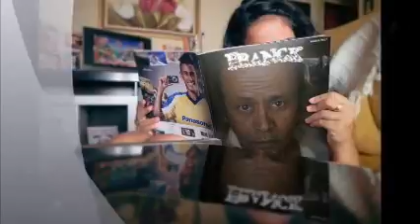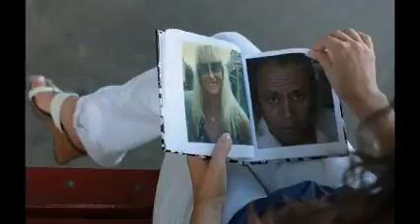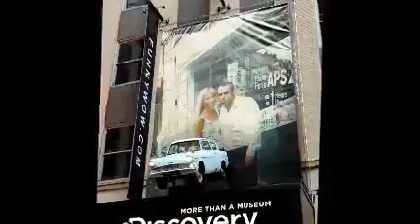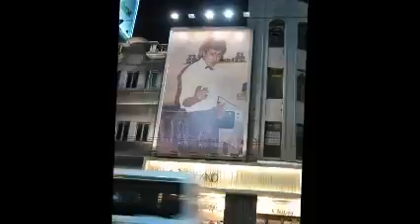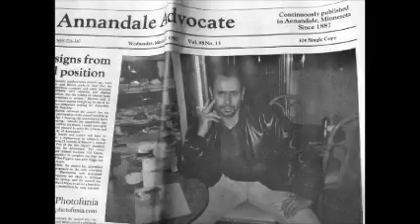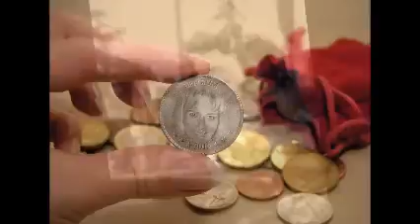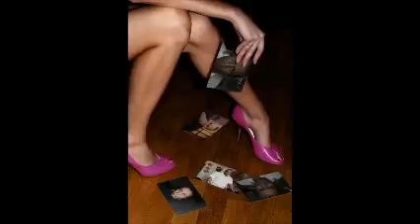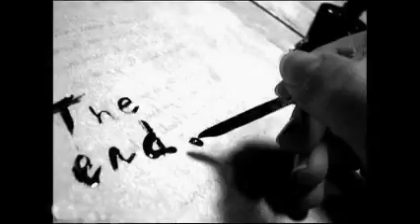ELLE LUI 3 wmv YouTube